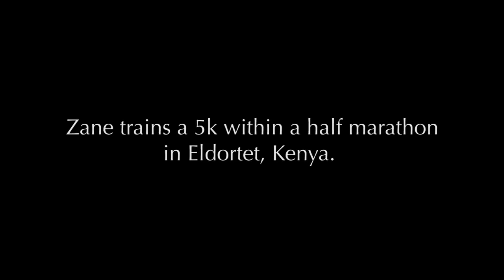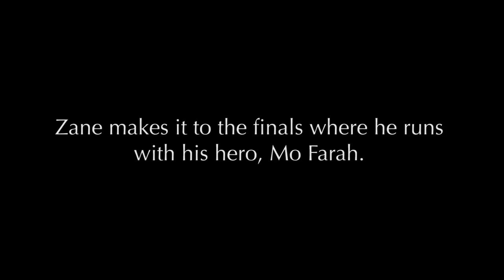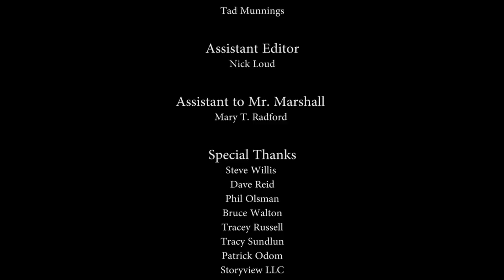Running Away From Nothing - Robertson Twins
Having worked with these two since 2013, I wanted to show you what they have been through and their unique story. Motivational and inspirational. HTBZ

**Cameras Used**
- Canon 750d